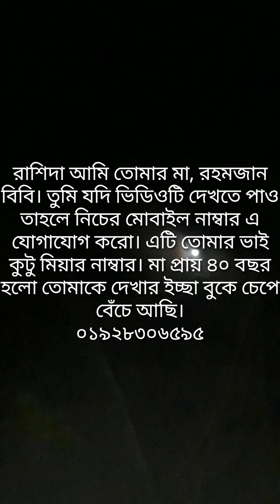One mother waiting for see her daughter